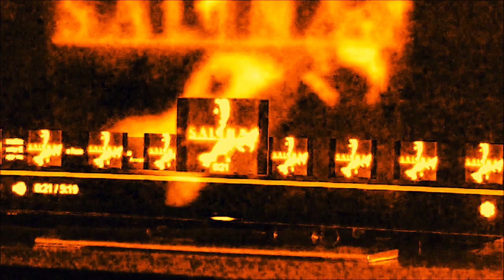Noche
" \ ° " '*♫ ~'o ♫°':::::::"  ~  ' ♫ ,.
  ..  ~~   ...my improvisation ,..on..
"~ Noche - Luis Salinas -

~* it's only a small personal creative exercice !
          *~Thanks for that !*
·~Recorded on this April 30th 2016
·   ··  · IMPORTANT !,...
~ Noche - Luis Salinas  ,..enregistrement de la bande son administré par -Merlin] Altafonte Music Distribution
                                                                  ..au nom de : DBN